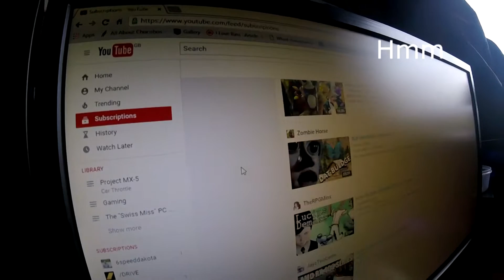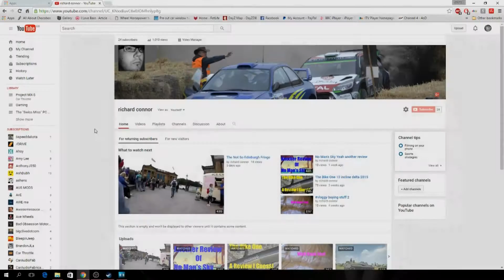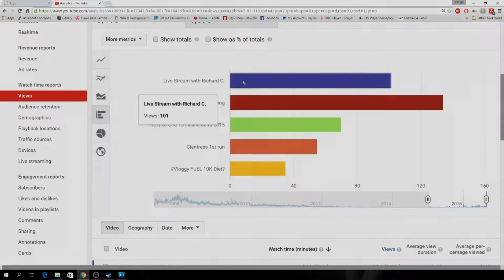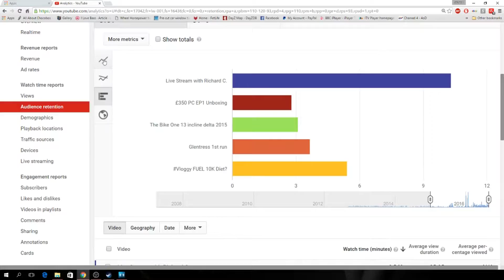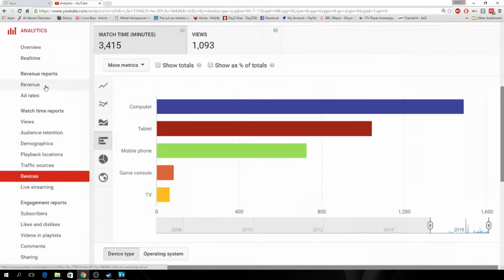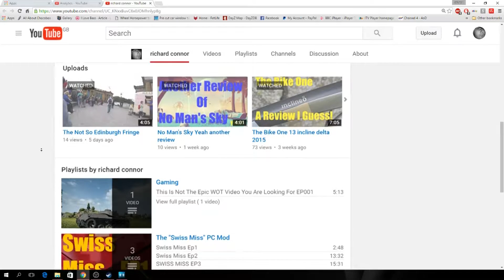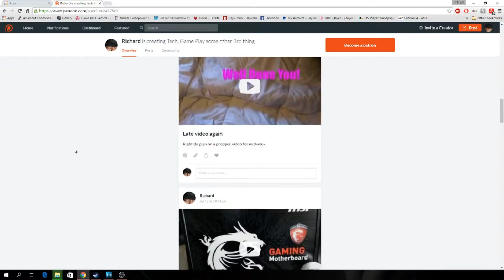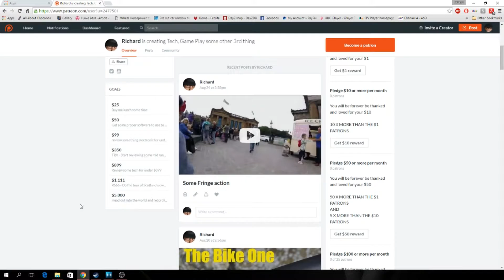A Year In Review 2015 - 2016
Even though i have been a Youtuber for 10 Years, I have only been uploading content this past year. lest have a look over my account and watch some videos at the end.